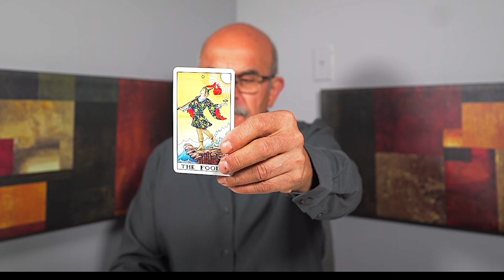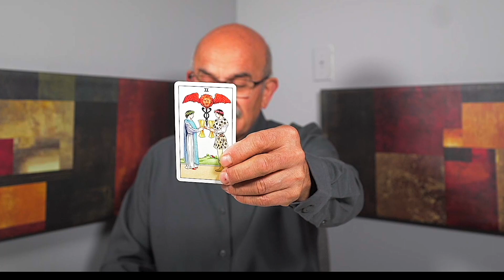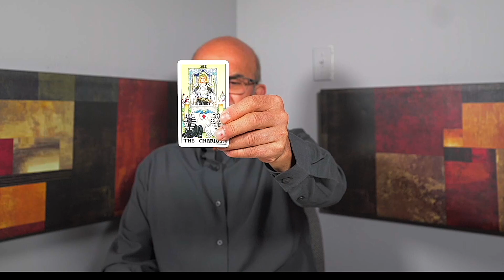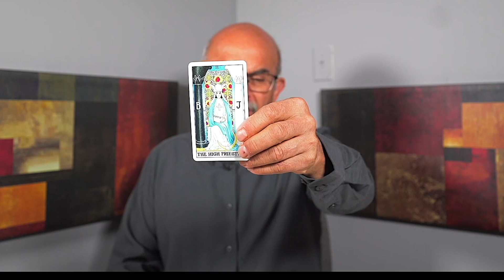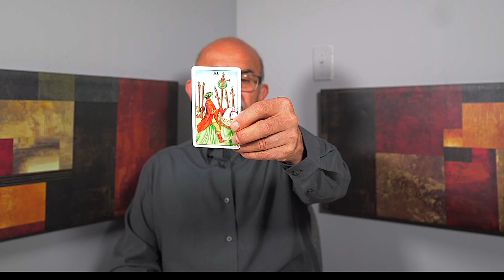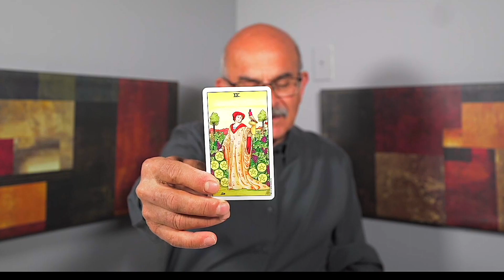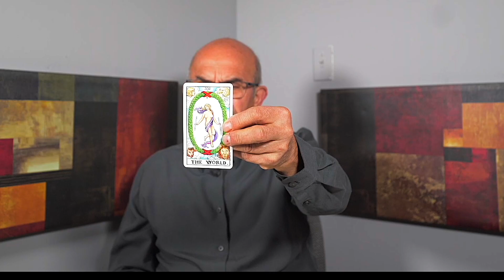SAGITTARIUS — THE ANSWER THAT YOU HAVE BEEN WAITING FOR FOREVER! — JULY 2023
Welcome to my tarot reading for Sagittarius! Get ready to embrace the exciting journey that awaits you. In this powerful tarot reading, we will explore the cosmic energies surrounding your sign, offering guidance and insight for the next chapter of your life.

As a Sagittarius, you are about to embark on a transformative path filled with new possibilities and opportunities. This tarot reading is designed to empower and guide you as you step into your next chapter with confidence and determination.